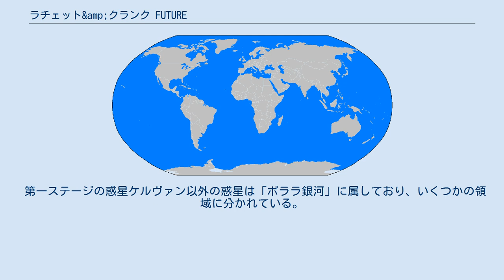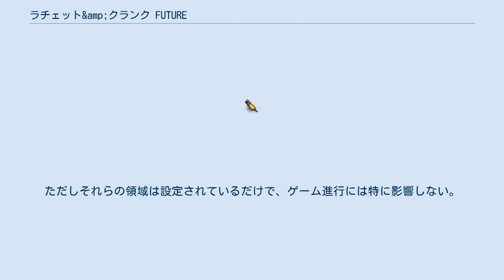ラチェット&amp;クランク FUTURE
ラチェット&クランク 」 ラチェット&クランク FUTURE 『ラチェット&クランク FUTURE』（ラチェットアンドクランク フューチャー、 Ratchet & Clank Future: Tools of Destruction）は、ソニー・コンピュータエンタテインメント（SCE）より2007年11月11日に発売されたPLAYSTATION 3用アクションゲーム。
 PlayStation 2時代に人気を博したアクションゲームシリーズラチェット&クランクの新シリーズ第1作である。
シリーズ全体としては6作目にあたる。
 PLAYSTATION 3本体発売の1周年目に発売された。
このため、ゲームソフトとしては珍しく日曜日が発売日となっていた。
 本作が発売された前年の2006年に、『ラチェット&クランク』シリーズの開発者、ダン・ジョンソンが逝去しており、本作は彼の死後初めてインソムニアックゲームズが開発したものであり、エンディングのスタッフクレジット前には「In Memory of Dan Johnson」と故人を偲ぶ追悼メッセージが表示される。
 ラチェットとクランクはズガガ銀河のハイテク惑星ケルヴァンの都市メトロポリスでのんびりと暮していた。
しかし、ある日彼らは帝王タキオン率いるクラグマイツ族の襲撃にあってしまう。
タキオンの狙いは、ロンバックス族の最後の生き残りであるラチェットを抹殺し、「ロンバックスの謎」という強力な兵器を手に入れることだという。
なぜ、ロンバックス族はラチェットを除き滅びたのか、ロンバックスの謎とは何なのか。
様々な謎が錯綜する中、事の真意を探るために、ラチェットとクランクは新たな冒険に出発した。
 第一ステージの惑星ケルヴァン以外の惑星は「ポララ銀河」に属しており、いくつかの領域に分かれている。
ただしそれらの領域は設定されているだけで、ゲーム進行には特に影響しない。